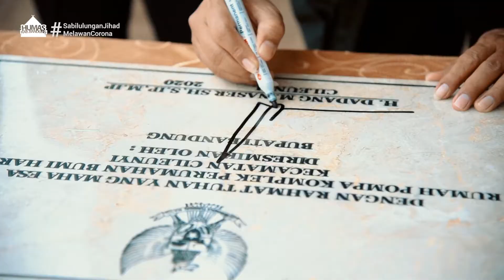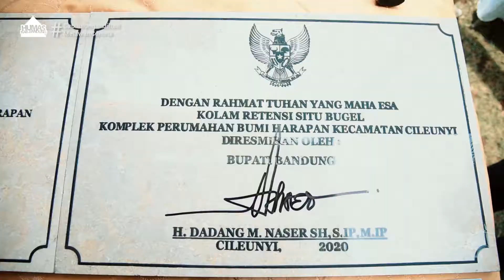PERESMIAN KOLAM RETENSI SITU BUGEL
Wargi Sabilulungan…

Sebagai upaya dalam upaya mengatasi banjir di kawasan Kecamatan Cileunyi, sekaligus merespon harapan warga Bumi Harapan Desa Cibiru Hilir, Pemkab Bandung membangun Kolam Retensi Situ Bugel.

Tidak hanya itu, fasilitas lainnya seperti jogging track dan 10 titik penerangan jalan umum (PJU) juga disediakan untuk menunjang keberadaan kolam itu.

Bupati berharap, masyarakat setempat dapat bersama-sama menjaga dan merawat fasilitas publik tersebut, termasuk dari sisi penghijauannya.